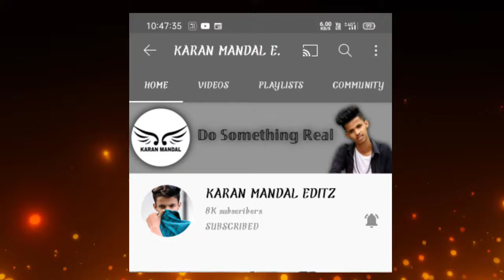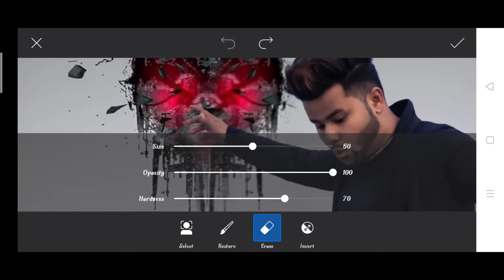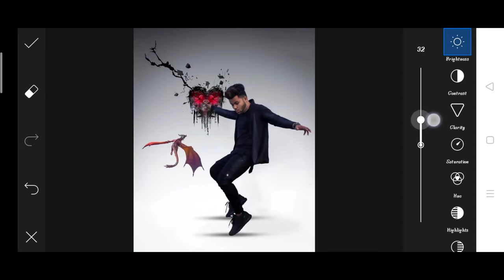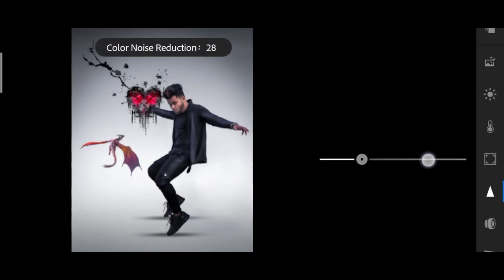Saarvendra new photo editing | saarvendra broken heart photo editing | saarvendra photo editing 2021